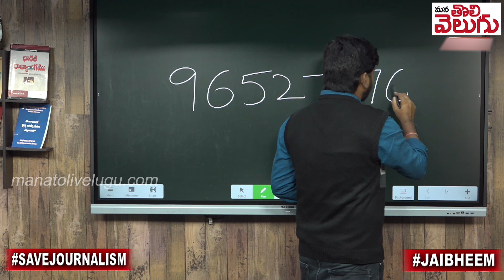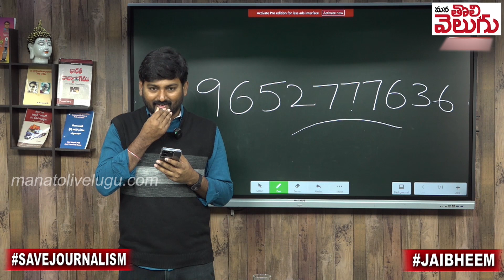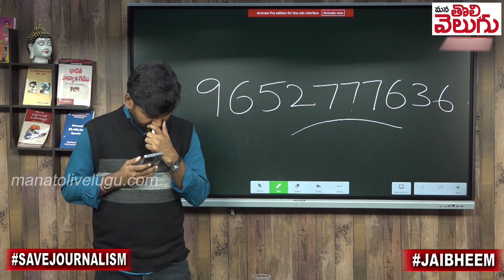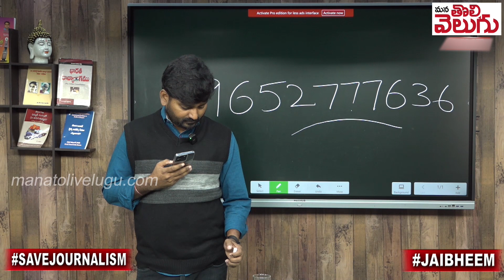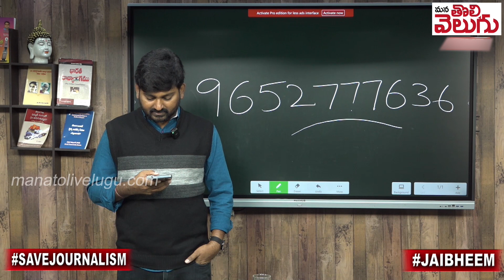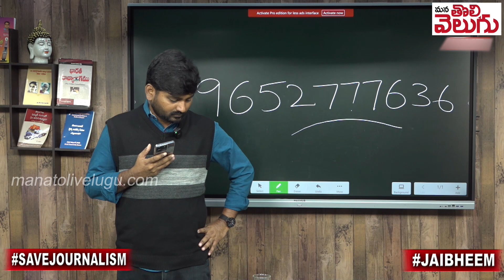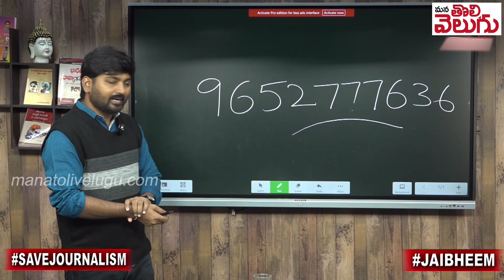జనంతో మనం ..!! రేషన్ కార్డుల కోసం వెయిట్ చేస్తున్న ప్రజలు ! | Public Calls On Ration Cards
జనంతో మనం ..!! రేషన్ కార్డుల కోసం వెయిట్ చేస్తున్న ప్రజలు ! | Public Calls On Ration Cards | Maatolivelugu